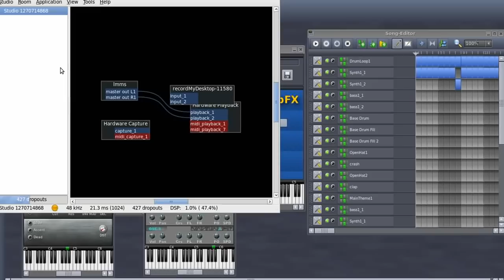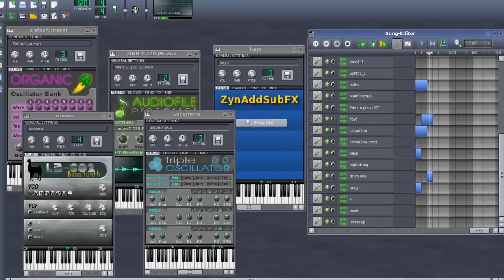Beijing Beat with LMMS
A bit of euro dance this time. Started the tune back in January, when I was in Beijing, decided to complete it today. The ending is a bit weird, but I really enjoyed dragging the tune into a sort of groovy mood, closer to a house tune that is a remix on the main theme that was just playing.

Made with the magnificent LMMS 0.4.6